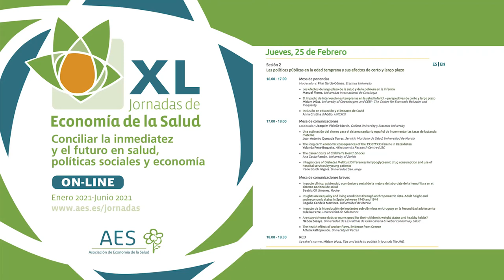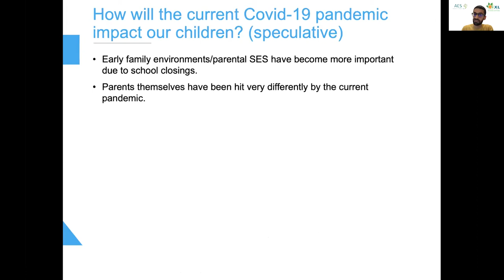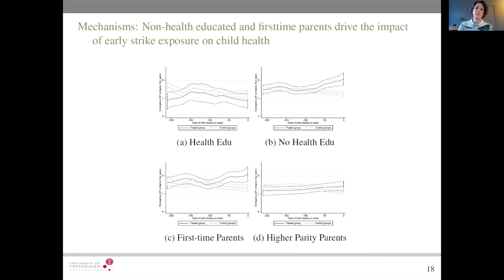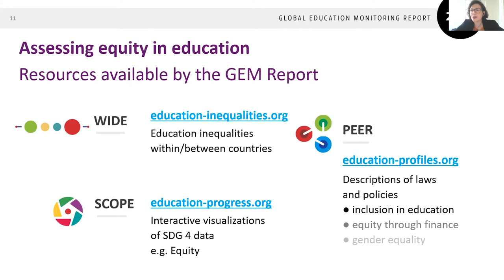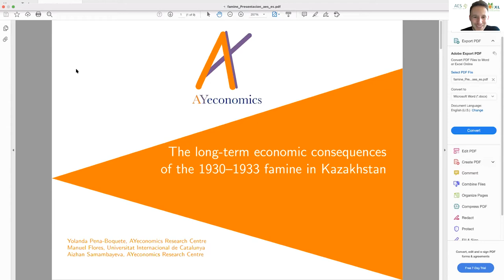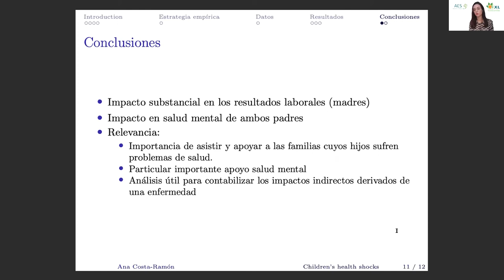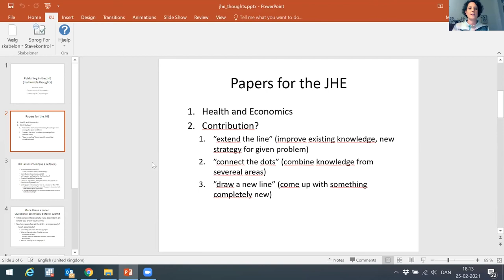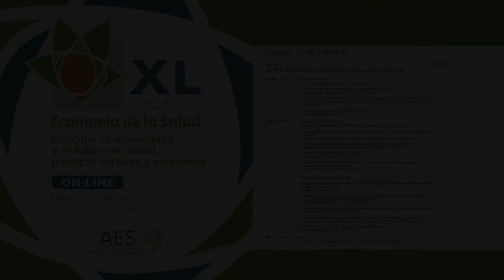XL Jornadas AES. Sesión 2 / Las políticas públicas en la infancia y sus efectos de corto largo plazo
El hecho de nacer en un hogar pobre resulta ser la principal fuente de desigualdades a lo largo de la vida de una persona. En esta mesa se discuten tanto los efectos de largo plazo que tiene la pobreza en la infancia sobre la salud y el nivel socioeconómico de las personas, como algunas intervenciones públicas en la edad temprana que pueden paliar estos efectos de largo plazo. También se analizan algunas propuestas para mejorar las condiciones de vida, y las oportunidades de la población más joven más vulnerable, teniendo en cuenta que la pobreza infantil en España sigue siendo una de las más elevadas dentro de la Unión Europea.

Mesa de ponencias
Moderadora: Pilar García-Gómez. Erasmus University
- "Long-term effects of adverse health and poverty during childhood" por Manuel Flores (Universitat Internacional de Catalunya)

- "The impact of universal early investments in infant health – short and long-run perspectives" por Miriam Wüst (University of Copenhagen y CEBI - The Center for Economic Behavior and Inequality)

- "Inclusion in education and the impact of Covid" por Anna Cristina d’Addio (UNESCO)

Mesa de comunicaciones
Moderador: Joaquim Vidiella-Martin. Oxford University y Erasmus University

- "Una estimación del ahorro para el sistema sanitario español de incrementar las tasas de lactancia materna" Juan Antonio Quesada Torres (Servicio Murciano de Salud, Universidad de Murcia)

- "The long-term economic consequences of the 1930?1933 famine in Kazakhstan" Yolanda Pena-Boquete (AYeconomics Research Centre USC)

- "The Career Costs of Children's Health Shocks" Ana Costa-Ramón (University of Zurich)

- "Integral care of Diabetes Mellitus: Differences in hypoglycaemic drug consumption and use of hospital services by young patients" Irene Bosch Frigola (Universidad San Jorge)

XL Jornadas AES - Sesión 2
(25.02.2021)